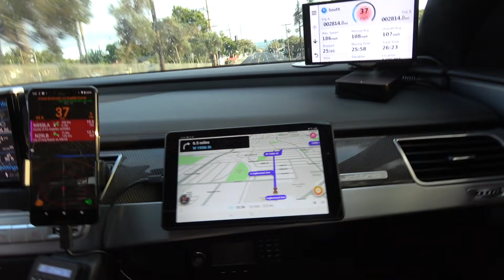Cannonball Run - Pursuit for A Record (Trailer)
The Boston Cannonball Team set out on 3 Runs from NYC to LA to break the Cannonball Record. It has been 1 Year since the Audi S8's second and final run.

Equipment Used:
Battery Tender
Phone Mount
Podcast Recorder
Podcast Microphone
In Car Audio Recorder
Binaural Mics
Hat Clip